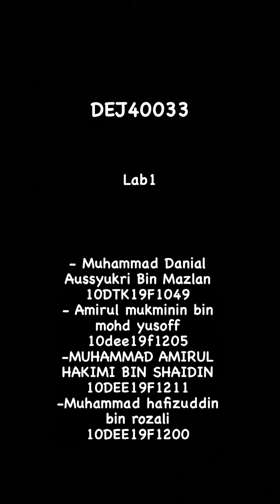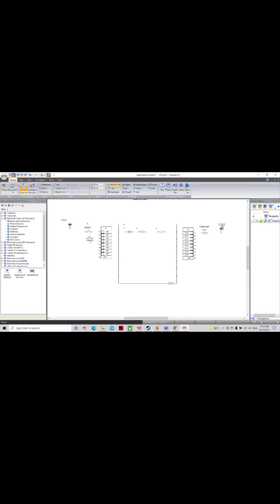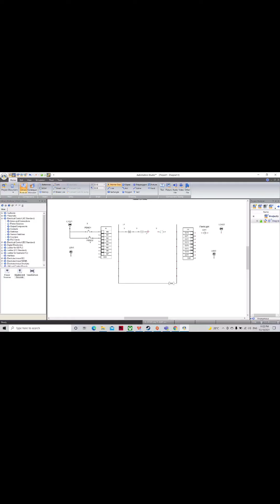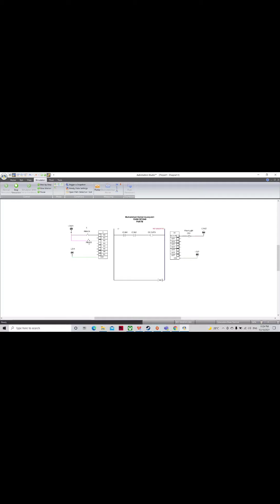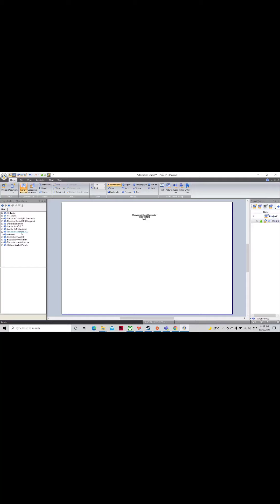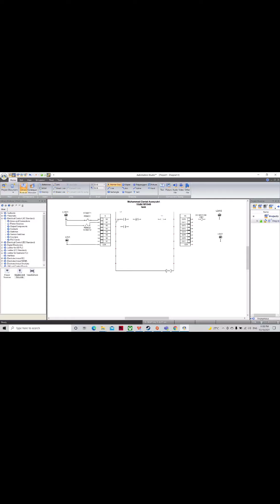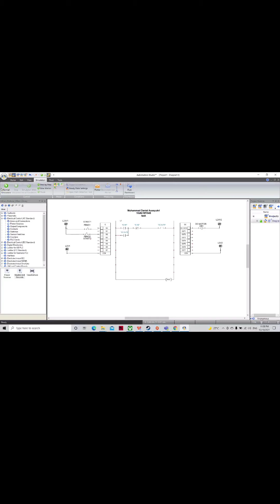Lab1automation dej40033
Muhammad Danial Aussyukri Bin Mazlan
10DTK19F1049
Amirul mukminin bin mohd yusoff
10dee19f1205
MUHAMMAD AMIRUL HAKIMI BIN SHAIDIN
10DEE19F1211
Muhammad hafizuddin bin rozali
10DEE19F1200